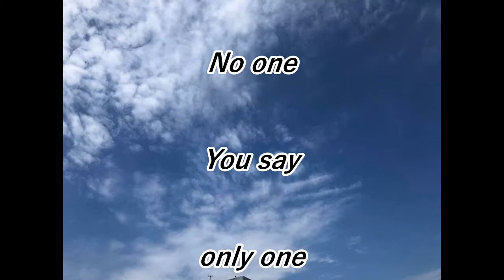SIELA318English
Love,harmony,
Thanks and learning